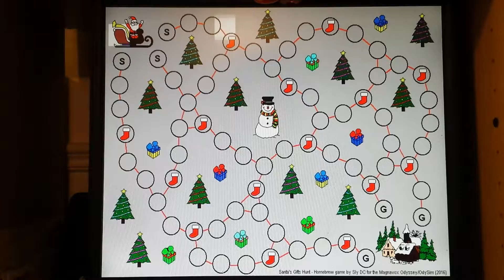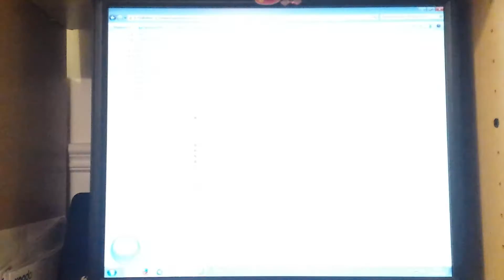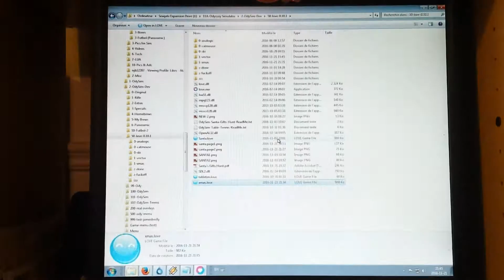Santa's Gifts Hunt (homebrew Magnavox Odyssey/OdySim)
This is my all-new homebrew for the OdySim (Magnavox Odyssey Simulator) that i'm working on for a few months now. I have released this homebrew for the upcoming Xmas season so that anyone can enjoy it.

If you want to download, please go to my OdySim blog

Video was recorded on November 21, 2016 with a Samsung S4 phone.